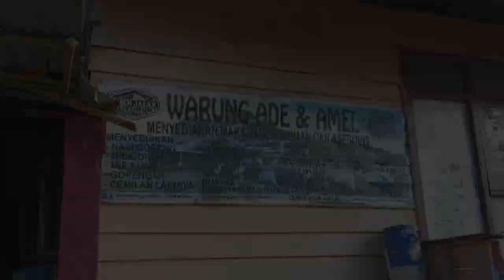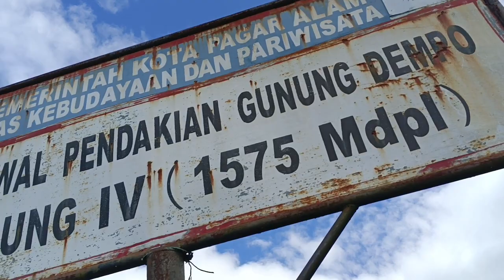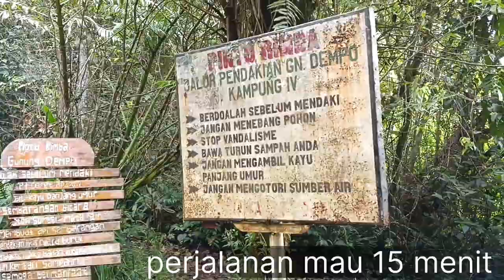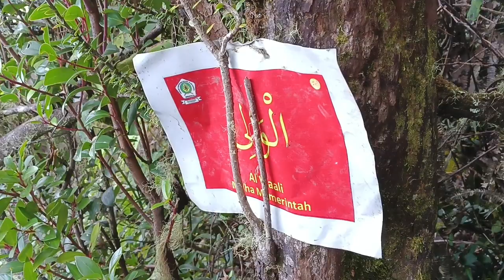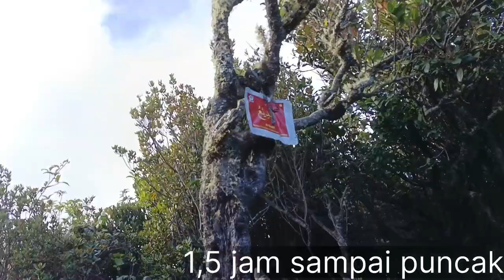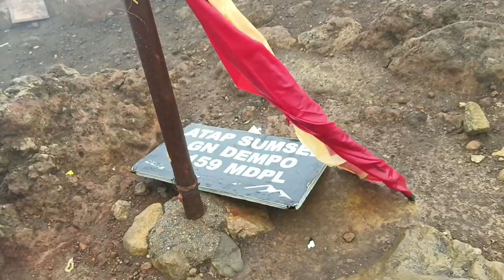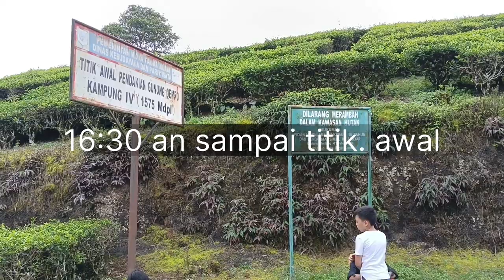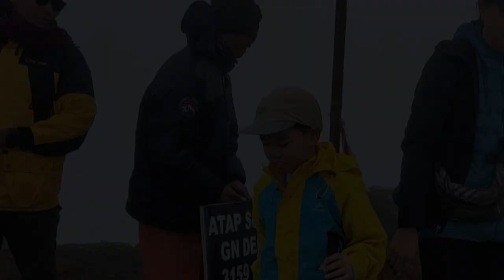Pendakian Gunung Dempo via Kampung 4 - Pagar Alam Sumatera Selatan, Full Tanjakan 19-20 juli 2023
Hai hai...

Kemarin tidak terpikirkan untuk mampir ke Pagar Alam karena memang tujuannya hanya ke Kerinci. Banyak yang menyarankan untuk mencoba ke Gunung Dempo yang terkenal dengan Gunung Salaknya Sumatera.

Penasaran dengan istilah tersebut maka langsung memberanikan diri untuk mencobanya karena rute juga sekalian arah pulang Jakarta. Setelah dari Danau Kaco langsung ke kota Bangko dan besoknya lanjut ke Pagar Alam yang memerlukan waktu 1 hari  perjalanan. Dengan barang beres-beres seadanya langsung saja packing - packing untuk siap pergi.

Htm : 20rb/org
Parkir mobil 20rb

Basecamp - Titik Awal Pendakian 40 menit
Titik Awal Pendakian - Pintu Rimba 15 menit
Pintu Rimba - Shelter 1 1 jam
Shelter 1 - Shelter 2 2 jam
Shelter 2 - Puncak  Dempo 3 jam
Puncak Dempo - Pelataran 20 menit
Pelataran - Puncak Marapi 30 menit

Sedikit cerita mengenai trek pendakian yaitu banyak memanjat akar - akar, sepertinya full tanjakan dan tekstur tanah liat yang licin. Semua otot kaki, tangan, perut dan lain-lain harus di pakai semua karena memang banyaknya tanjakan.

Dinding Lemari yang terkenal dengan ketinggiannya sudah tidak bisa di lalui. Sudah ada jalan melipir lewat kanan apa bila kita arah naik.

Pesannya juga bila kabut baiknya tidak summit karena banyakny percabangan ke arah puncak. Sayang sekali kami tidak nampak kawah di puncak karena hujan kabut. Mungkin blum dapat rezeki di Gunung Dempo dan suatu saat harus kembali lagi.

Langsung saja kita saksikan video biar melihat keseruan petualangan kami.